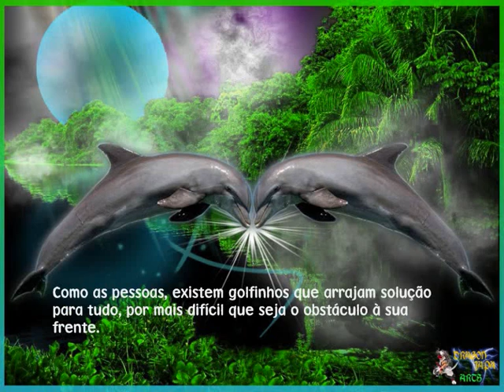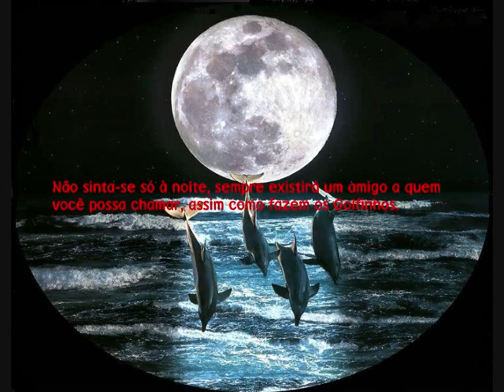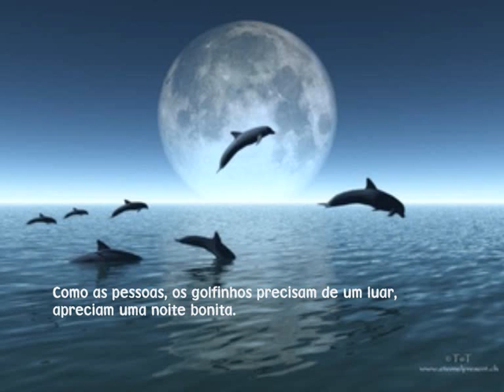os golfinhos.wmv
Vídeo realizado no ano lectivo 09/10, no âmbito do projecto "Um Olhar pelos Animais", da disciplina de Ciências Naturais. São autoras do trabalho as alunas Adriana Mesquita e Joana Manuela da turma 8ºB.